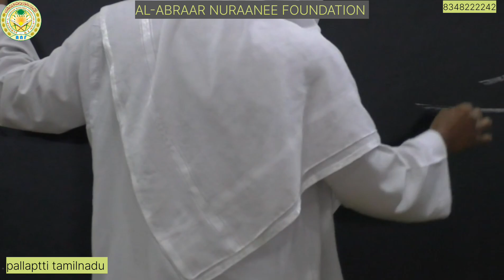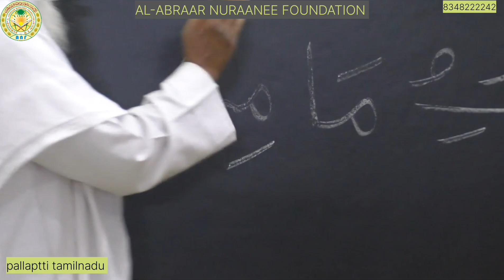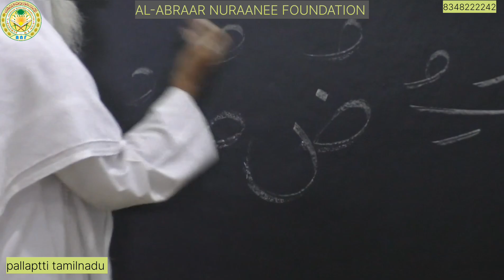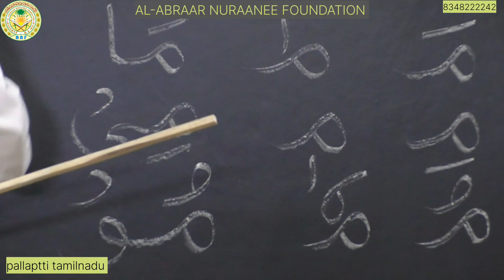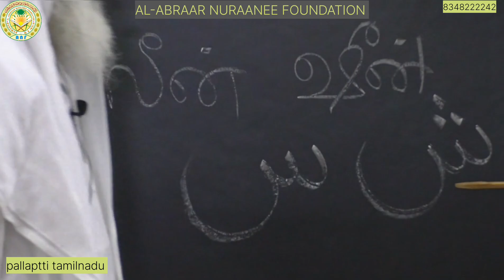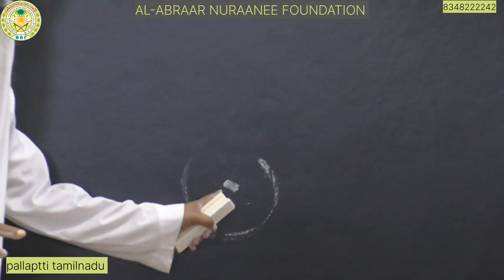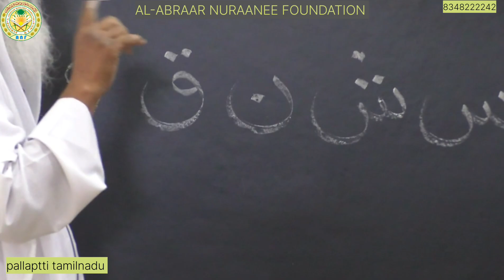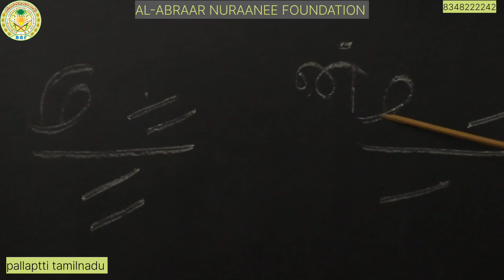21 days class_ day 4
Learn to Read the Quran कुरान पढ़ना सीखें
قرآن مجید کو تجوید کے ساتھ پڑھنا ہر مسلمان کا فرض اور خواہش ہے . آپ اپنی تجوید صرف چند بنیادی قواعد پر عمل کر کے بہتر کر سکتے
ہیں،
انفی درس کے اس چینل پر ہم ایسی معلومات شیئر کرتے ہیں جس سے آپکو قرآن صحیح پڑھنے میں آسانی ہو۔
ضروری ہے کہ آپ ہماری ویڈیوز ترتیب وار دیکھیں اور بتائے ہوئے قواعد پر عمل کریں ۔ اسکی مدد سے آپ بہت جلد قرآن درست پڑھنے کے قابل ہو جائیں گے ۔ ان شاء اللہ

It's very easy to recite Quran with Tajweed by following few basic rules of tajweed. Reciting Qur'an is all about correct pronunciation.

Anfi Dars is trying to make you learn how you can correct your Qur'an recitation. We share information on the Anfi dars channel that will make it easier for you to recite the Qur'an correctly.
It's important that you watch our videos sequentially and follow the rules outlined. With the help of these videos you will start reciting the Qur'an very quickly.